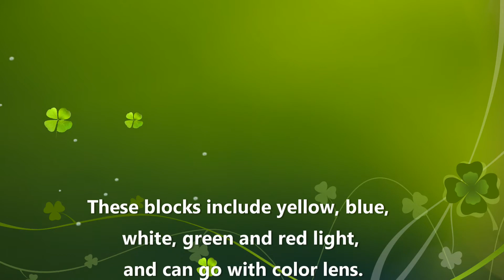Moujen/22mm Flat head /illuminated pushbutton/momentary/Alternate/1NO1NC/Limit switches/micro switch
Moujen/22mm Flat head /illuminated pushbutton/momentary/Alternate/1NO1NC/1A1B
/1NO/1NC/2NO/2NC/